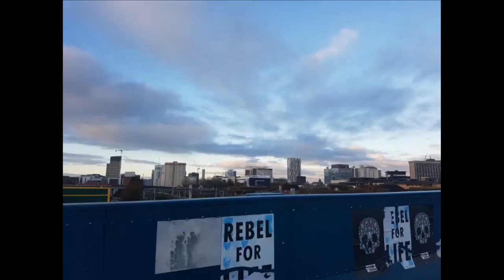SSuper DJ Team OK - Collective Bargaining Agreement (FULL ALBUM) Live - VEEBFM -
Live unrehearsed freestyle recording at the Jazz Shed.

Seven DJ's found a quiet corner with spare extension leads, inspired by the essence of spontaneity they plugged in and pressed record. Best enjoyed with other music playing, with this on mute.

Edited to cut out rambling beats, focusing instead on the improvised sections that nobody expected to emerge. Paying homage to the great freestyle DJ's that came before us. Thanks Mike.

0:00 Intro (Sorry Huey)
0:25 Touchdown!
1:25 Warm Up.
2:07 Enter the Pac-Man.
3:25 GBA Port.
4:11 Mo-Jam and Pearl.
5:25 Side Scrollers.
7:19 Britian's Got Talent Audition.
8:16 Honest Question.
9:17 Finding.
9:51 Ancient Yoga Technique.
10:44 GUYS there is no other sounds.
12:53 50 Punch Firework.
15:39 What is a DJ if he can't Swim.
18:57 Perspective Switch.
20:17 Warnings.
21:19 a LOOONG TIME ago.
24:01 Wrist Drips Dialect.
25:53 Sea Zixty Phwoar.
27:15 Loading Screens.
29:46 Patchwork.
35:33 Pendulum Dodge.
37:14 SPACE INVADING COMBUSTION.
38:47 Door KnOcKer.
40:06 Pro Self Proclaimer.
42:18 DeeBeeBee.
43:56 Ask Myka Yakson.
45:26 Bapslap.
48:58 CAMAN WIDA (takeoff)
51:34 Waterlevel.
53:08 Kozi Rhoc Basis.
53:52 Purest Form.
55:48 Meet My "Friend" Tone.
57:47 Walk Home.
59:03 MudFoots Rolling Thunder.
1:00:27 TS1 original Theme.
1:03:15 Grand Masher Hameega.
1:05:47 Big Coats.
1:07:07 Mad Mad Drama.
1:09:18 Shapes.
1:10:52 Kickbacks.
1:11:54 Lehelets Getegetit.
1:13:48 Owed Mike Hoard.
1:14:46 Truedat.
1:16:06 Combos.
1:17:34 "So What You Do Last Night?"
1:19:35 The 90s Depiction Of 21st Century TV.
1:21:00 Straight Line.
1:22:19 Boat.
1:23:33 Seven Way Dynamics.
1:24:47 On the And.
1:25:54 Windows.
1:27:35 Accompercussion.
1:28:49 WOW HORNS.
1:30:01 on the Three.
1:31:19 A Spin On The Classic Phrases.
1:34:50 It Doesn't Matter.
1:36:36 Skids.
1:38:51 Kung Fu Boogers.
1:42:09 Back Alley Meetups.
1:44:53 Leaf Chillin' with the Bugs.
1:45:50 BGT redub.

1:52:15 BONUS - The Spark/Scratchophictication.

RIP STAGGA